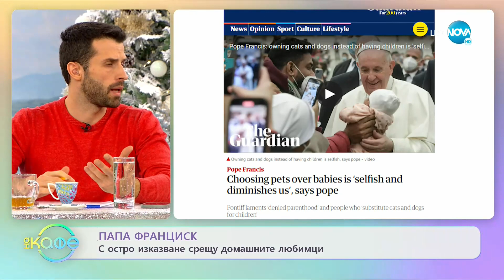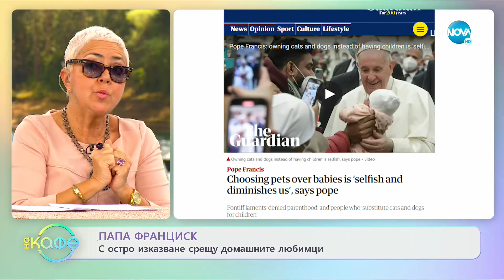Папа Франциск: С остро изказване срещу домашните любимци - „На кафе (06.01.2022)